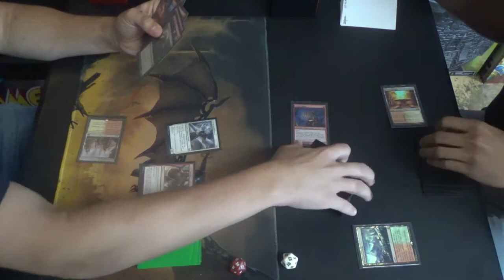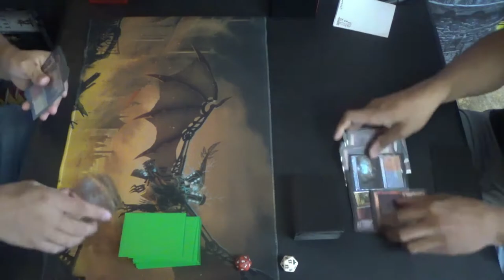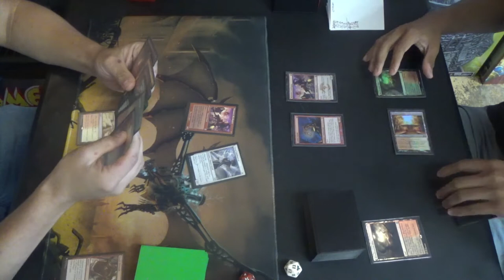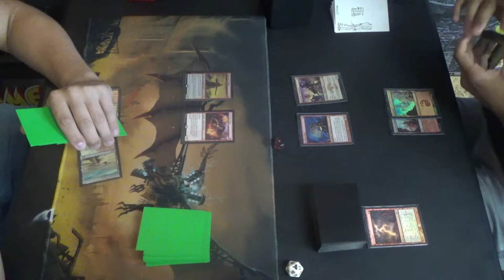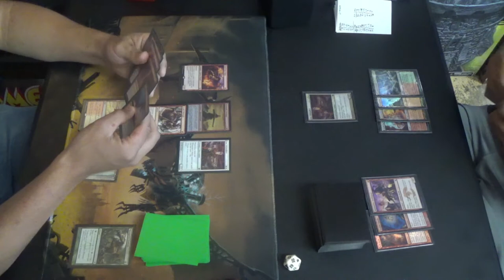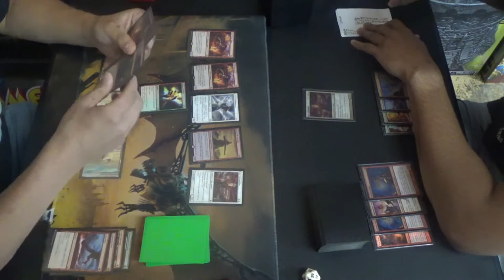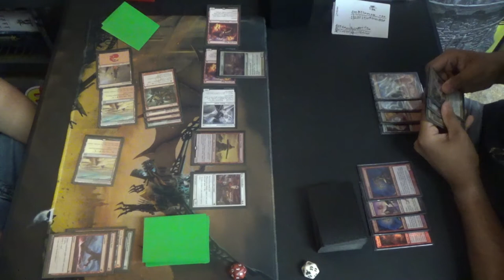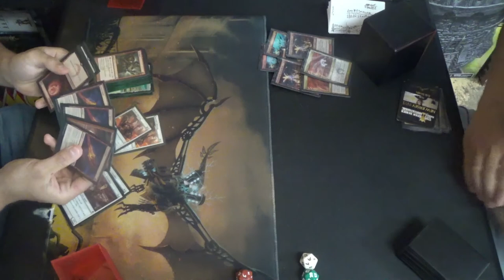Modern MtG — Boros Prowess vs. Boros Burn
When Burn has to play a control role, then you know that it's going to be rough…

If you haven't seen Clever Lumimancer go Super Saiyan, then stick around for game three. Seriously, it makes my Infect-playing heart warm.

Thanks to our patrons:
LinkXNess
Mason Smith
Spidizzler